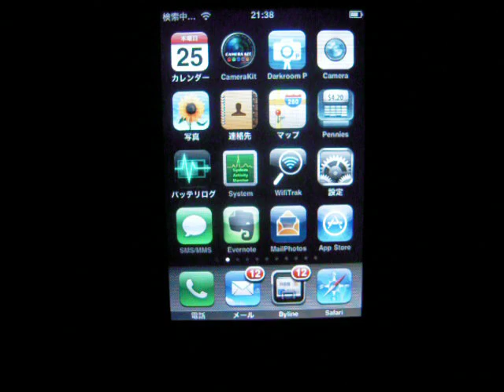iPhoneの基本操作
iPhoneの基本操作です。